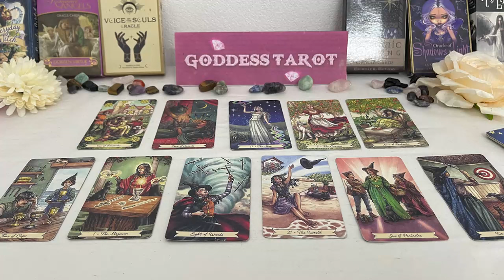VIRGO JULY 2024 - NO ONE Will BELIEVE Who You're Going to BECOME VIRGO TAROT LOVE READING